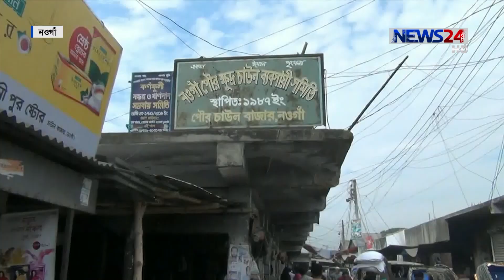ধান-চালের সবচেয়ে বড় মোকাম নওগাঁয় বেড়েছে সব ধরনের চালের দাম 6Jan.19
ধান-চালের সবচেয়ে বড় মোকাম নওগাঁয় বেড়েছে সব ধরনের চালের দাম। এক সপ্তাহের ব্যবধানে প্রতি কেজি চালে দাম বেড়েছে দুই থেকে তিন টাকা পর্যন্ত। এতে বিপাকে নিম্ন আয়ের মানুষ । বাজারে ধানের দাম বৃদ্ধি পাওয়ায় চালের দাম বৃদ্ধি পেয়েছে এমন দাবী  ব্যবসায়ীদের। বাবুল আখতার রানার তথ্য ও চিত্রে ডেস্ক রিপোর্ট ।

News24 Official Address:
NEWS24
371/A
Bashundhara Road
Block – D
Bashundhara Residential Area
Dhaka - 1229